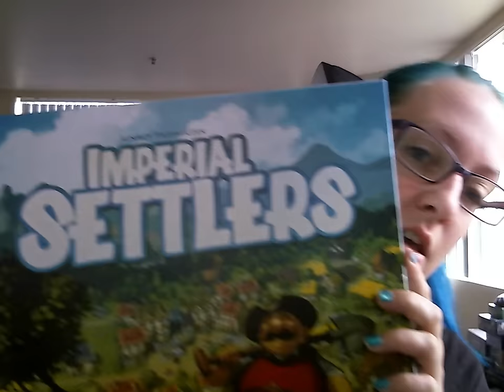Imperial Settlers Vlog!! with Maggibot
Talking a little about Coin Age... mostly discussing my recent plays of Imperial Settlers.